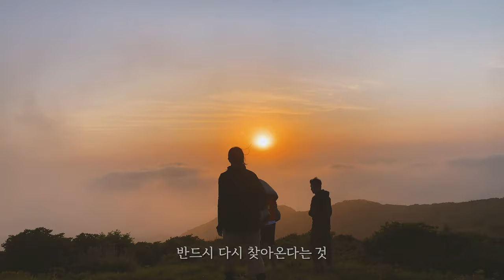[4K] 영남알프스 천황산 백패킹...일출명당 | 천황재 | 밀양얼음골케이블카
이번 백패킹은 지인들과 함께했습니다ㅎㅎ
작년 가을 이 후 올해 다시한번 찾은 영남알프스...
일몰 일출 별까지 모든게 완벽했던 천황산에서의 1박

[산행경로]
밀양얼음골케이블카를 타고 15분정도 소요 (성인기준 12000원)
얼음골전망대 👉🏻 샘물상회 갈림길 0.6km
샘물상회 갈림길 👉🏻 천황산정상 2km

[Gear List]
텐트 : 빅아그네스 타이거월 UL 2p
배낭 : 마운틴로버 타르시어 40L
매트 : 네이쳐하이크
디팩 : 미스테리월 에코다용도디팩 M-S
물통 : 날진 1L, 0.5L (캐리어 - 트레일스기어)
등산화 : 캠프라인 블랙스톰시그마
침낭 : 트라우마 알파인 300D
테이블 : 베른 트레킹 패드

iphone XS / Gopro 8 hero

Song by